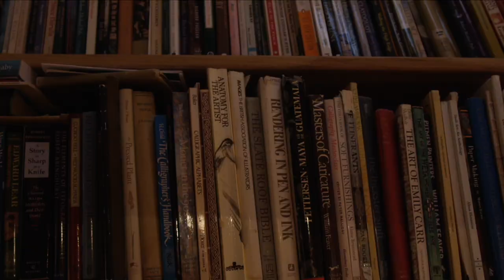Chatting Alternate Funding from our Interview with Maria Grazia Suriano on Animals of the Great War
A tease to Episode 2 of the Sustainable Funding Vlogcast with a chat with Maria Grazia Suriano of Associazione culturale Se on alternate funding sources pertaining to her open access book Animals in the Great War.

look for full case study on the creative endeavours that we share in this series.

To read Animals in the Great War, you can access the publication for free

You can also check out Maria Grazia Suriano's new book, Percorrere la nonviolenza. L'esperienza politica della women's international league for peace and freedom and learn more about Associazione culturale Se

Our thanks to BCIT (British Columbia Institute of Technology) for funding this series.  You can learn more about the school and both their in-person and online courses

We teach four courses at BCIT: Building Your Digital Media Presence Social Media Storytelling Creating and Marketing Your Own Web Series and Travel Writing: Your Journey from Branding to Monetizing your Travel Stories

We'd love to connect with you, your stories, and your creative and educational endeavours.  You can discover more of the research, stories and creators we are exploring on our Engage further with the StoryToGo Community via our Facebook Group Connect with our team from Ahimsa Media on Twitter Get a glimpse of our world and stories via Erica's instagram and Lori's instagram